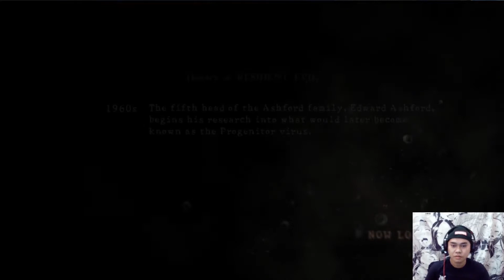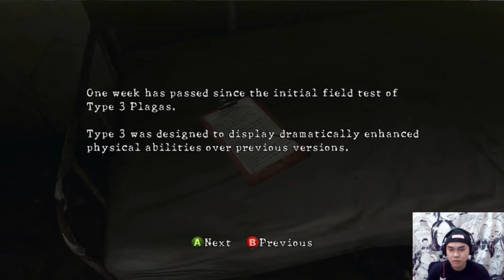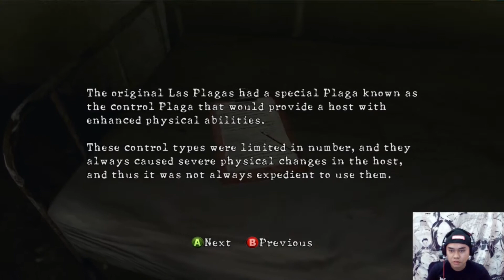Masuk kesarang sikopet Chainsaw🥲 - Resident Evil 5 Indonesia #6